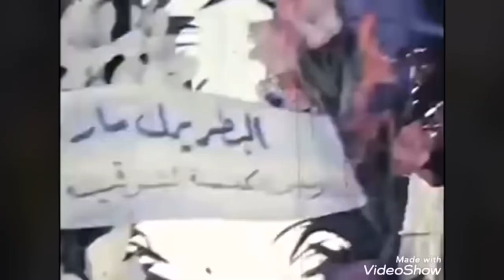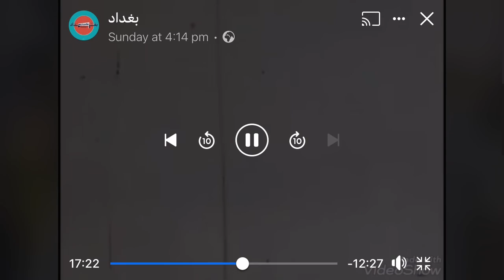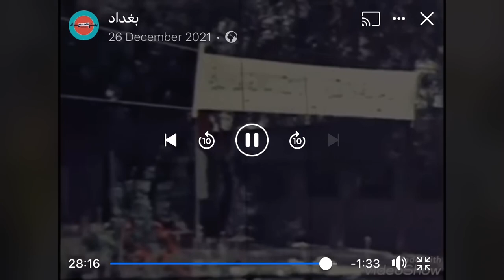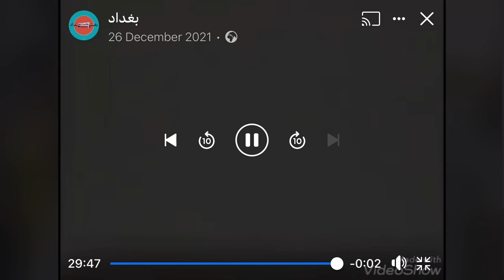Assyrians welcoming their Patriarch in Baghdad in 1970